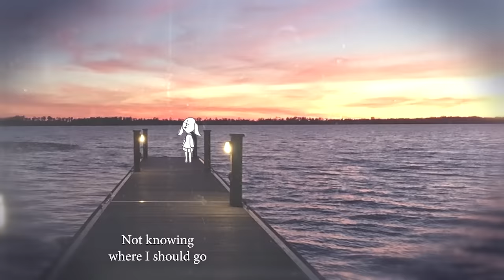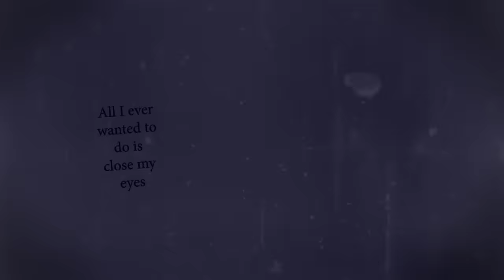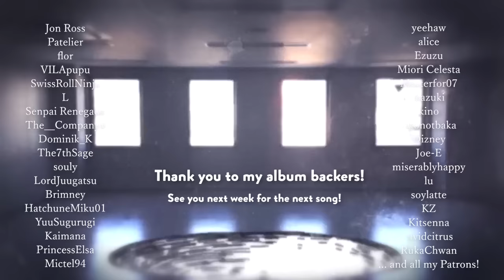Hitchcock (Yorushika) ♡ English Cover【rachie】 ヒッチコック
📢 「Summer Blooms Without You」 YORUSHIKA COVER ALBUM by rachie out 09/03 ☀️

My 1st album, "Summer Blooms Without You", will be out by the end of August! Featuring seven brand new covers and 2 remastered tracks, all graciously funded by my birthday donothon contributors 🍉 It will of course be available for free on all streaming services, but until then, check back weekly for a new release!

Credits ｡.｡:+*
▪︎ Original: @nbuna
▪︎ Vocals + art + animation + translyrics + video: rachie (me)
▪︎ Tuning: @estherdotexe
▪︎ Mix: @MasterAndross

lengthy description coming soon, ya girl's gotta eat

“Every time it rains I feel my heart begin to ache again but why oh why is that so?”
“When spring turns into summer I can feel my heart turn colder but then why, oh why is that so?”
“When I hear the slightest bit of laughter at the things I do I cry, but why is that so?”
Even though I’m acting so pathetic, will I find somebody sympathetic? Who knows

The word goodbye still fresh in my mind
It tears my heart out slowly inside
The red and pinks that fill up the sky, they set me aglow
Not knowing where I should go

Counselor, could you give me some advice?
What am I supposed to do with the rest of my life?
Are you just gonna tell me “everything will be alright”, like I’ll believe that lie? Ah

It’s not like I don’t want to live another day
I just wanna live without feeling any pain
Looking at the sky, my only wish, is it really truly selfish?

“Every time I lie, it always hurts me deep inside but I still do it, why is that so?”
“The bad will always prosper while the good will always suffer too but why oh why is that so?”
“Money can’t buy happiness but happiness costs money, could you tell me why is that so?”
Did we ever realise we bought into this system? And whatever they say goes

The price of ignorance these days
Is so much more than what we can pay
If only life was just a film, directed by him...
Then maybe I’d feel something.

Counselor, I don’t think I can live this way.
Living on like this only causes me pain
Even the greats couldn’t find a way to fill this hole or make it go away, ah!

All I ever wanted to do is close my eyes
Reaching out my fingertips to the summer skies
Living in the past, my only wish, is it really truly selfish?

A piece devoid of death or any tragedy in it… it won’t sell very well I know
The fact that humans can draw a price on petals that fall, is nothing safe from them anymore

Did you have dreams when you were younger, counselor?
Was it something that you had to throw away when you got older?

Saying that I’ll come out stronger after crying’s really such a bullshit lie, ah!

It’s not that I don’t care to live another day
Reality’s just harder to discern out these days
And summer’s just so far away…

So tell me is this really all alright?
Can we live like this for the rest of our life?
Don’t you dare_ tell me that “it’s something only  you can make the answer to” alright!?!

Just let me close my eyes, breathe in the summer breeze
Let me feel the wind forever on my cheeks

Better knowing you my only wish, is it really truly selfish?